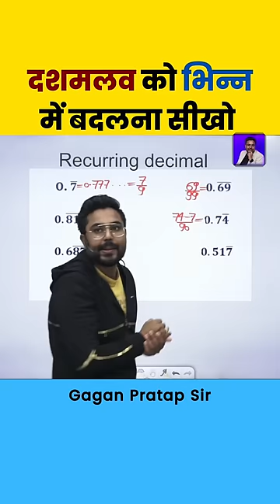दशमलव को भिन्न में बदलना सीखो Convert Decimals into Fractions Trick By Gagan Pratap Sir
New Batch

PRE + MAINS
ARITHMETIC + ADVANCE MATHS

ZERO TO HERO BATCH
PRE + MAINS

📢 UPDATED CONTENT
      ( UPDATION  Source- ( CGL,CHSL,CPO
       2019, CDS,CAT, CGL 2019
       MAINS )